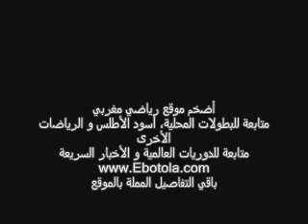عصام المبتهل قبل الديربي 110